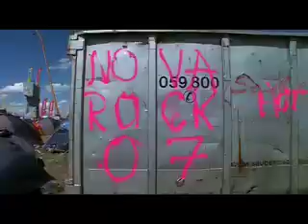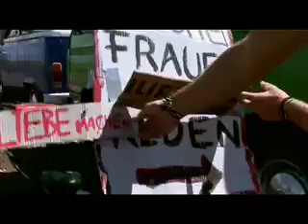Nova Rock 2007 - THE VIDEO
The official video of the Nova Rock Festival 2007. Insane!!!